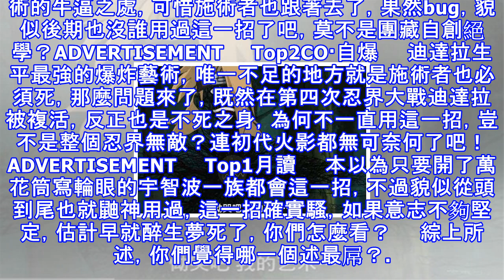盤點火影中五個「超s級忍術」，由於太bug，連岸本都忍不住封殺了！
在火影忍者中有層出不窮的忍術、體術、幻術，說實話，作為有十多年火影年齡的老火迷而言，我也並不能把所有的術都叫出名字，當然有些牛逼的術還是記得非常清楚，今天我就來跟大家聊一聊火影中為數不多的「超S級忍術」，由於傷害爆表，連岸本都忍不住把它們給封殺了。ADVERTISEMENT 　　Top5雷遁麒麟　　由宇智波佐助引天地雷電之力所闖出的最強雷遁，就算宇智波鼬硬扛都沒能熬過來，這一招能夠駕馭天地之力，確實不過，也就看到佐助用過一次，不知道大筒木輝夜扛得下這所謂的天地最強絕學嗎？ADVERTISEMENT　　Top4六千億張起爆符　　這麼土豪的術也只有小南姐才能使用了，連面具男都被炸出心理陰影了，你們...